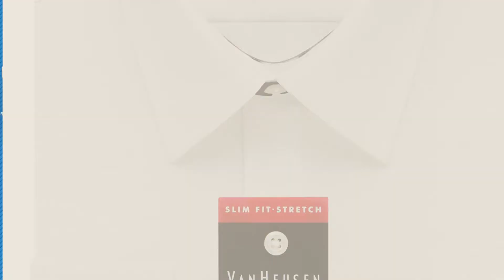Top 10 Van Heusen Mens Dress Shirt [ Winter 2018 ]: Van Heusen Men's Poplin Regular Fit Solid Point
New! 2019 Black Friday / Cyber Monday Dress Shirts Deals and Updates.

Black Friday / Cyber Monday Van Heusen Men's Poplin Regular Fit Solid Point Collar Dress Shirt, White, 16.5" Neck by Van Heusen

Black Friday / Cyber Monday Van Heusen Men's Flex Collar Regular Fit Solid Spread Collar Dress Shirt, White, 16.5" by Van Heusen

Black Friday / Cyber Monday Van Heusen Men's Poplin Fitted Solid Point Collar Dress Shirt, Cameo Blue, 15.5" Neck by Van Heusen

Black Friday / Cyber Monday Van Heusen Men's Flex Collar Slim Fit Stretch Dress Shirt, White, 16.5" Neck 34"-35" by Van Heusen

Black Friday / Cyber Monday Van Heusen Men's Lux Sateen Regular Fit Solid Spread Collar Dress Shirt, Pink Sorbet, by Van Heusen

Black Friday / Cyber Monday Van Heusen Men's Pinpoint Regular Fit Stripe Button Down Collar Dress Shirt, Blue, 17.5" by Van Heusen

Black Friday / Cyber Monday Van Heusen Men's Pinpoint Regular Fit Solid Button Down Collar Dress Shirt, Blue, 17.5" by Van Heusen